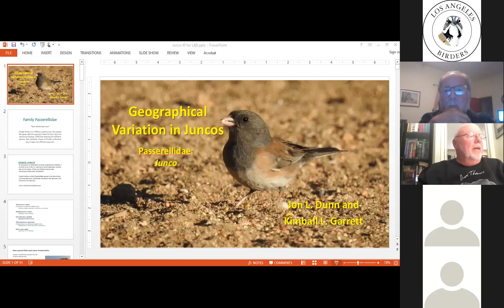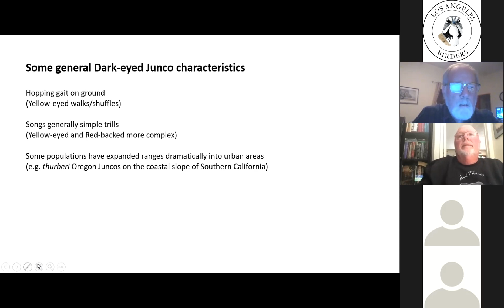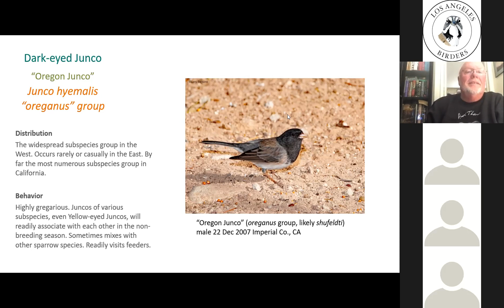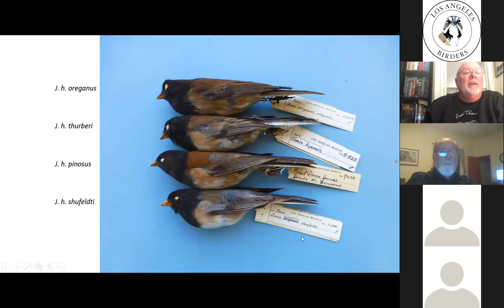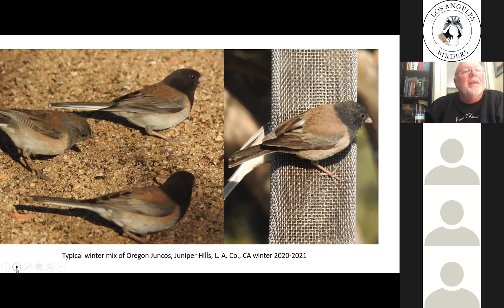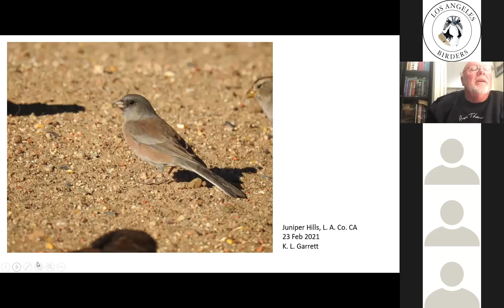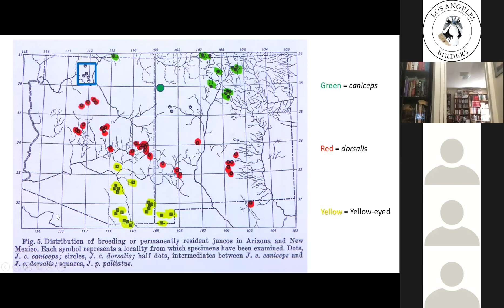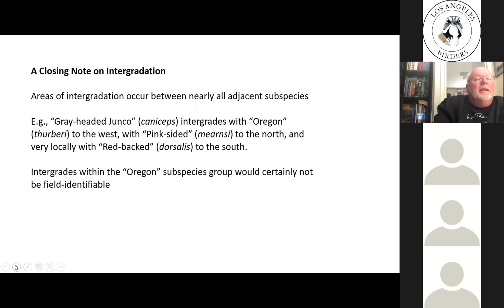Geographic Variation in Dark-eyed Juncos: From Striking to Subtle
Jon Dunn and Kimball Garrett

Juncos are distinctive and familiar New World sparrows that have diversified greatly in Middle and especially North America. Most birders are familiar with the various subspecies groups within the Dark-eyed Junco (Junco hyemalis), and with winter approaching opportunities for studying this variation abound.

After reviewing the evolutionary history of the genus Junco, we’ll take a look at geographic variation in what we now call the Dark-eyed Junco, building on the classic work of Alden H. Miller. We’ll emphasize variation in the “Oregon” group and their distinctions from the “Slate-colored,” “White-winged,” “Pink-sided,” and “Gray-headed” groups, along with the intergrades between these groups.

Join us as Jon and Kimball attempt to sort out various taxonomic and nomenclatural conundrums that have plagued this fascinating group of birds.